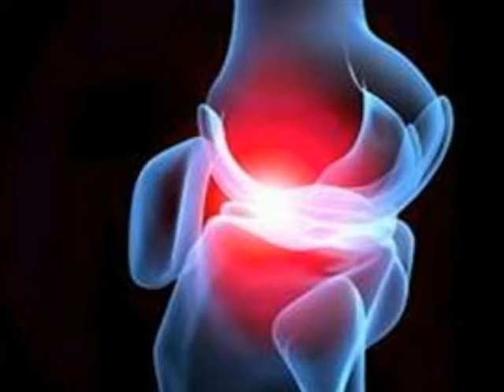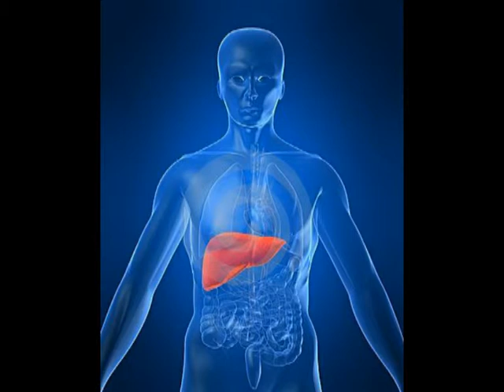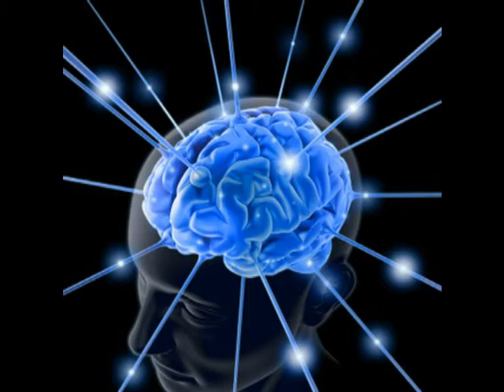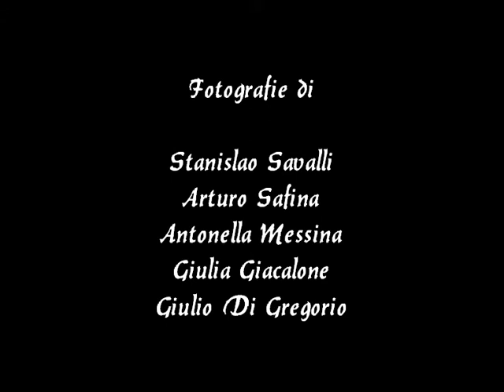Mario Giacalone - "Dolografia"